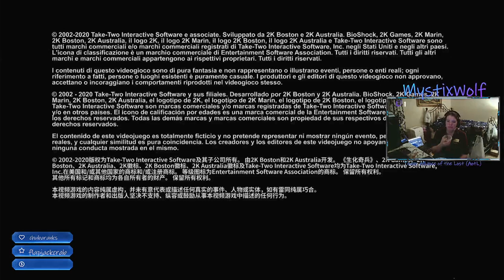Bioshock prt 2 | 8/15 SUBS | !notorious !loot !merch !aotl !pheonix !discord !wish !game !donate